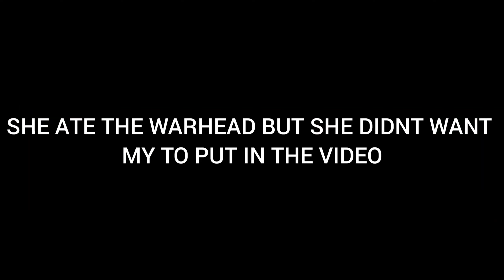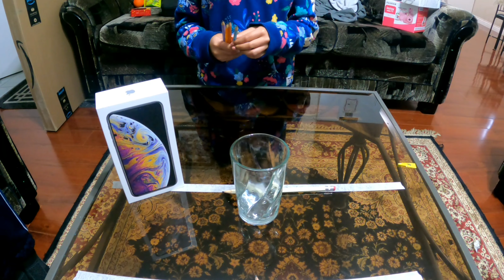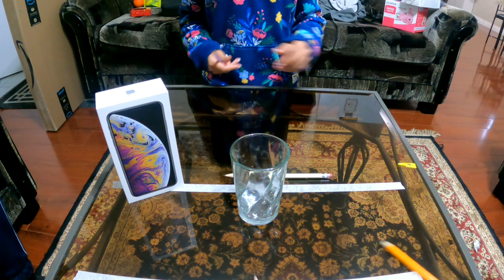I played the weirdest games from the internet (DO NOT PLAY AT HOME)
I played some of the most weirdest and craziest games on the internet do not try at home. plz like, comment, subscribe, and share this video to everyone because this is the most expansive video ive done.

this monday at 3:15pm pst ill be doing a live stream and doing ur dares if i dont complete the challanges

POST SCHEDULE:
Monday: live stream (doing ur dares)
Wednesday: vlog or chill video
Saturday: EXTREME VIDEO

and many other cool accessories.

check out mint hockey for sick hockey shooting pads also they are 100% recycled and mint hockey plants a tree for every purchase so why not help out the environment by copping a sick mint hockey shooting pad

lets go team aryanhockey!
but if we somehow get 500 there will be a huge giveaway
2021 goal is to be monetised